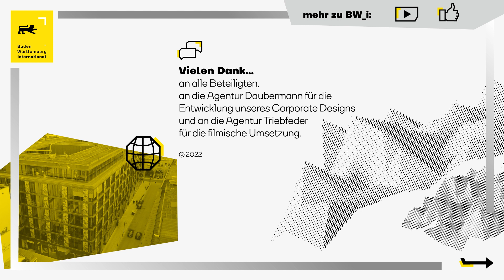Barbara Houessinon-Junger, Leiterin der Abteilung Innovationen & Talente, über BW_i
Baden-Württemberg International ist die zentrale Standortförderungsagentur für Wirtschaft und Wissenschaft des Landes Baden-Württemberg und die One-Stop-Agency des Landes für Investoren. Im Video erfahren Sie von Barbara Houessinon-Junger, Leiterin der Abteilung Innovationen & Talente, welche Vorteile die Zusammenarbeit mit BW_i für Cluster und Start-ups sowie Hochschulen und Forschungseinrichtungen in Baden-Württemberg bietet.